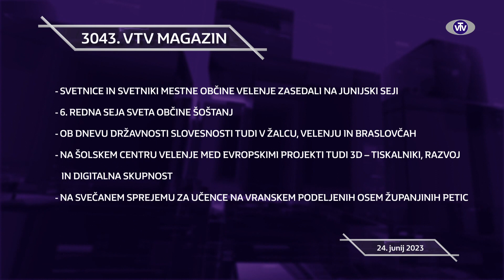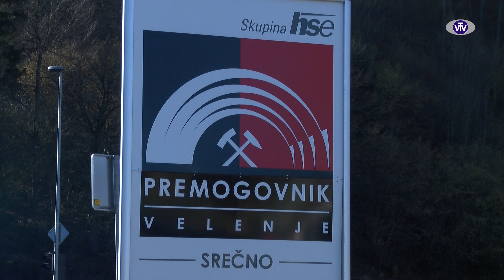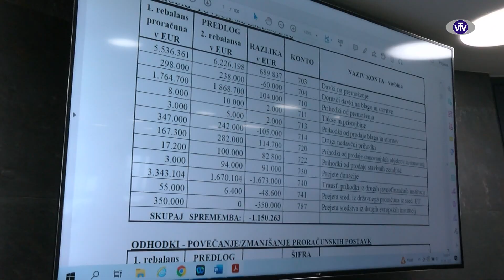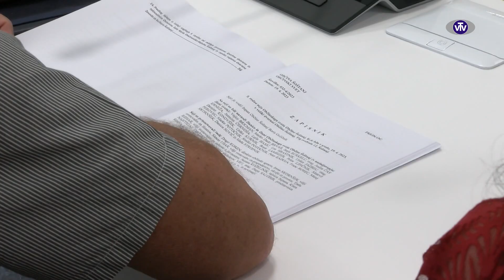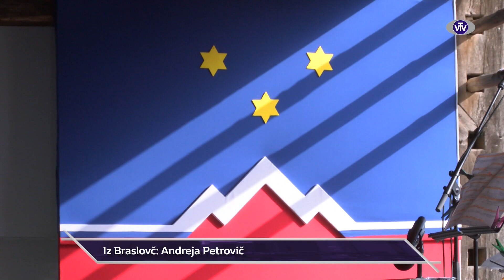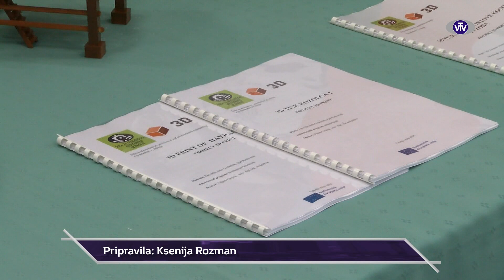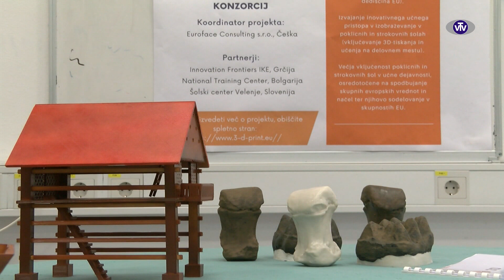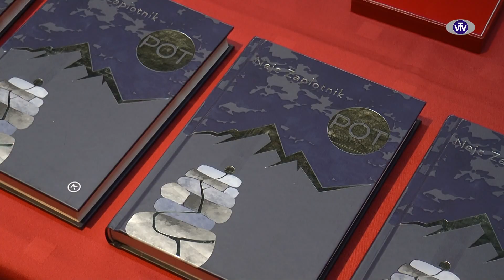3043 VTV Magazin - 24. 6. 2023